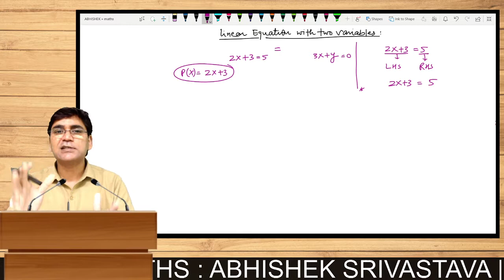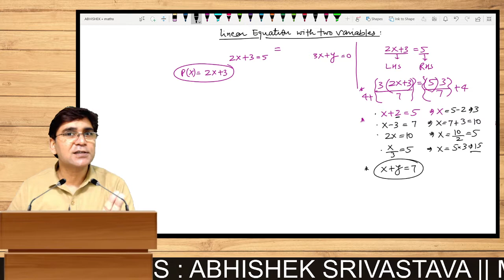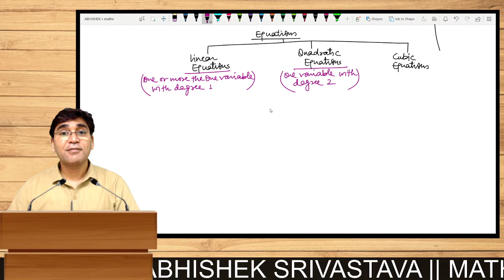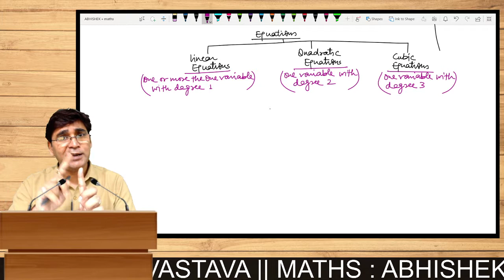Equations || Class 10th || Mathematics || Citta Classes || Abhishek Srivastava Sir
In this video, we shall study

'What are equations?'
Basic Concept of equations and
How to solve the equations.